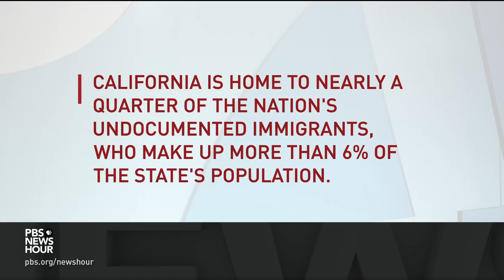Gov. Jerry Brown: Sessions 'sowing discord' instead of proposing immigration reform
California Gov. Jerry Brown says the Trump administration's lawsuit against the state over immigration is a political stunt, and called Attorney General Jeff Sessions’ claim that California is protecting criminals a lie. Brown and state Attorney General Xavier Becerra join Judy Woodruff to share their reactions to the Justice Department’s case against California.